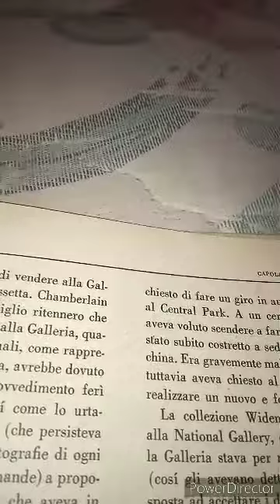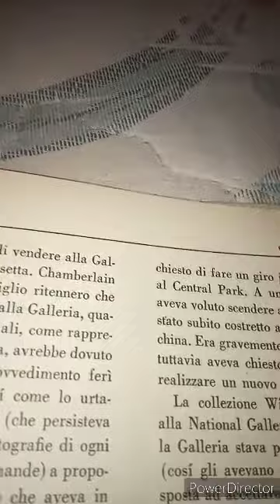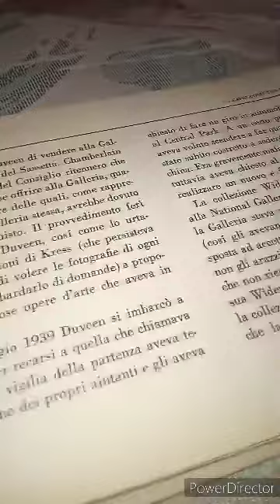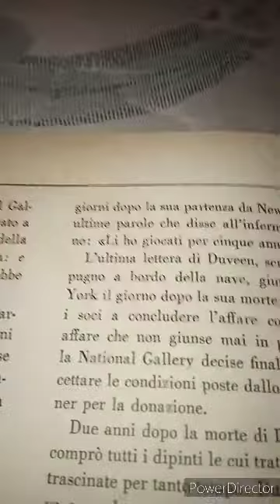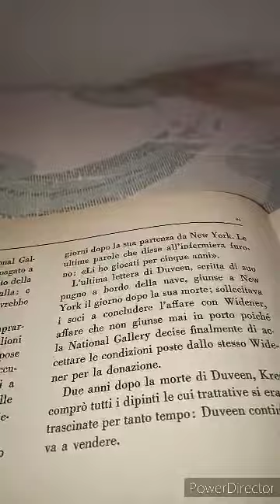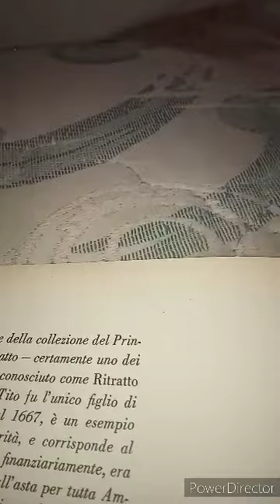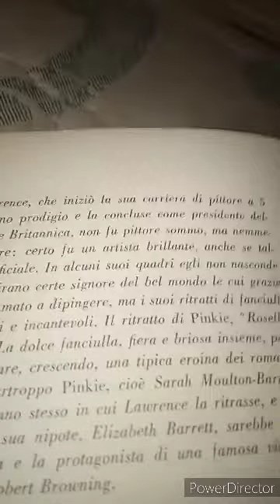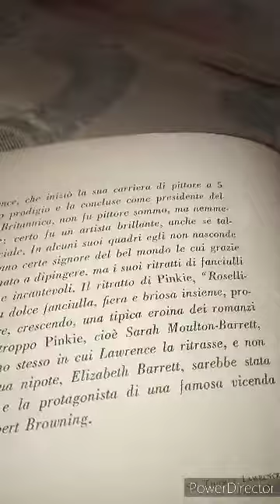Capolavori tra i due mondi. Readers Digest. 1961. 29 parte